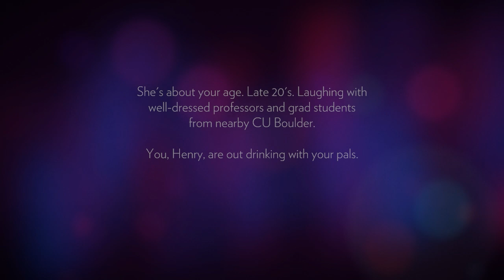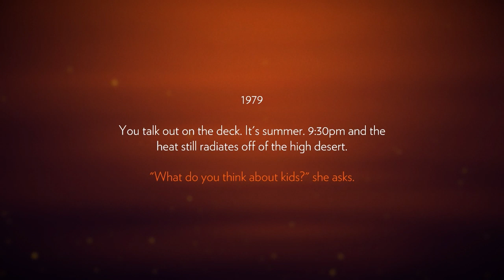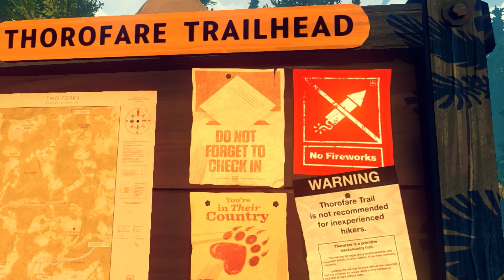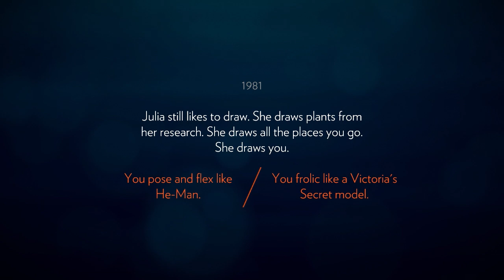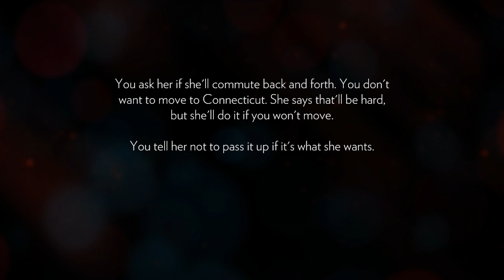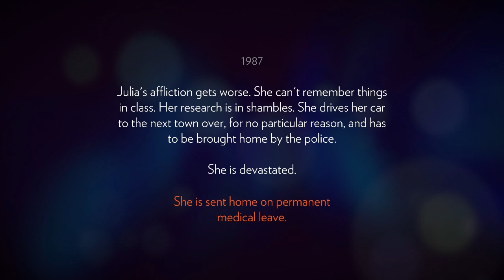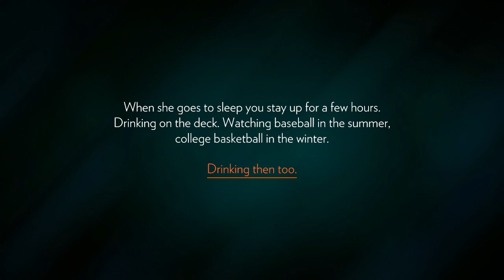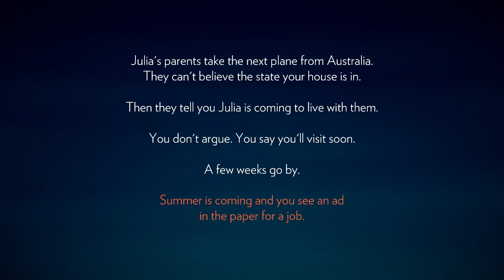Let's Play Firewatch [1] Shoshone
You are Henry, new firewatch in the Shoshone national forest. Here he'll have to deal with troublemakers, conspiracies, fire, and his own life issues.

Fair warning: Firewatch is a video game about adults having adult conversations about adult things. This first video was also very minorly censored because I'm not risking getting my channel taken down.